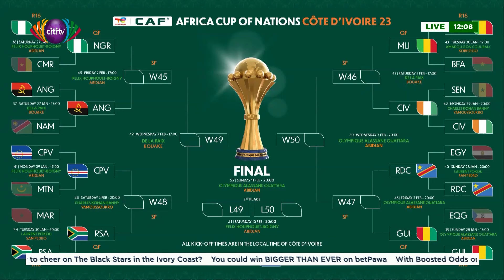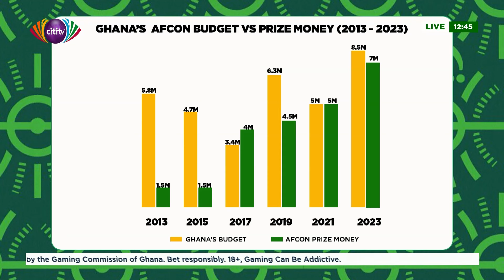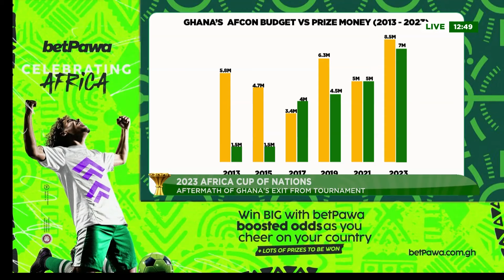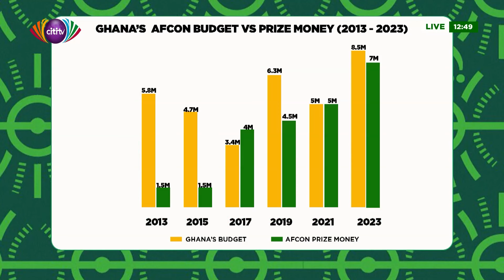Reviewing Mali vs Burkina & South Africa's win over Morocco | AFCON Daily Show